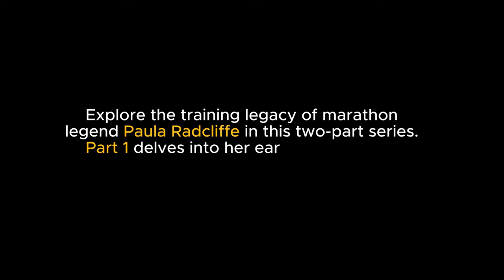Paula Radcliffe Training System (PART1) - (Training Secrets, Detailed Workouts, New Info.)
Unlock the Secrets of Paula Radcliffe Training: A Glimpse into the Elite Runner's Workout Routine and Training Strategies for Success.
It required five days of dedicated effort to create this training documentary video. We utilized the provisions of "fair use" for content available on YouTube to enhance our video, aiming to provide viewers with valuable information about Paula Radcliffe's training system, which she employed to break the world record in the marathon.

In this video, we utilized various online platforms and software:
Eleven Labs: for vocal speaking enhancement.
ChatGPT: for scripting and grammar correction.
BeFunky: for visual editing of written programs and charts.
FreeSound: for background music.
CapCut: for video editing purposes.

00:20 Early Age
03:20 Introduction to Paula's Training
04:55 Altitude Training
05:38 Paula's Altitude Training Structure
06:43 2-weeks workout At Altitude
07:05 Track Training
08:48 Bondarenko Track Session
09:54 Training week for 1999 Seville
10:11 Weights and Plyometrics Training
10:54 Typical Weight Training Program
13:01 Moving to the Marathon
14:24 Marathon Training day (3 sessions / 5 hours)
15:30 Training structure and Heart zones
15:53 Training Program before breaking WR in London

marathon training
endurance workout
how to increase stamina for running
marathon training plan for beginners
running improvement exercises
Sprint workouts for speed
best track workout for sprinters
what is sprinting exercise